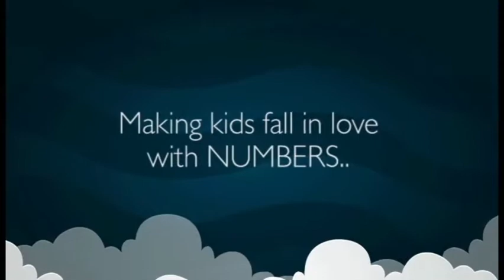Join Kindergarten homeschool program at our virtual school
It is said that only when the minds of little learners are challenged, they shine the most.✨Examples of this were seen in the eventful week gone by. 🥳

This week was full of lot of Celebrations.

Now, it is time to begin the new week with the Marvelous Monday warm-up Assembly at 10 am on our Facebook, which is going to be filled with excitement and passion for our little ones.

 There is no better sight than seeing a child smiling 😊while learning.🙋 And playdough makes it possible. Playdough provides learning opportunities to kids by developing their symbolic thinking 🧠 and enhancing their fine motor skills 🙌while having fun.

Therefore, in Monday's activity, children will learn to make a Nest  with the help of playdough.

Material required
- Playdough
Brown 🟤
Green 🟢
Yellow 🟡
The little achievements kids make, by playing with playdough, develop their ❤️love for learning.

So, let's gear up ourselves to join the Marvelous Monday Assembly!

After the assembly finishes, those children who have enrolled for online classes would perform activities and do worksheets related to the Concept given in the Google classroom through our dedicated interactive live Zoom session for each of these grades:
👉 Shem Foundation - Colour Green 🌳& Yellow🌞–(11:00 am)
👉 Shem Prep Jr. - Writing practice of the letter "N" (11:00 am)
👉 Shem Prep Sr.-Positioning words (Prepositions) (12:00 noon)

If you haven’t yet enrolled your child, just Call📞 or leave a message at 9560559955, 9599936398.